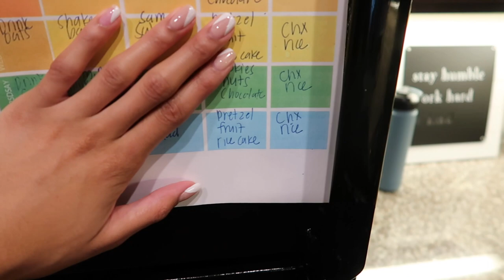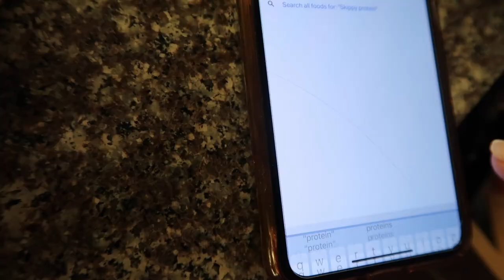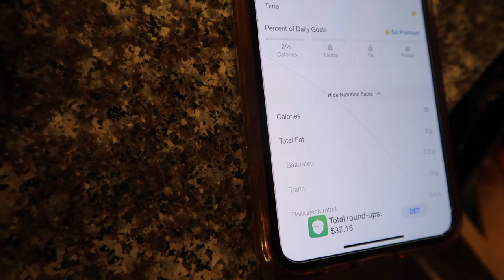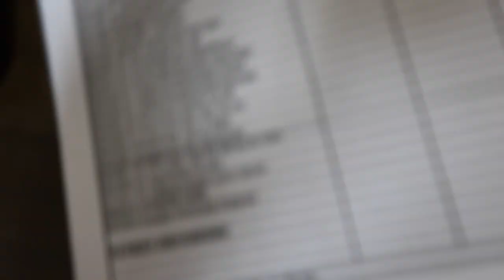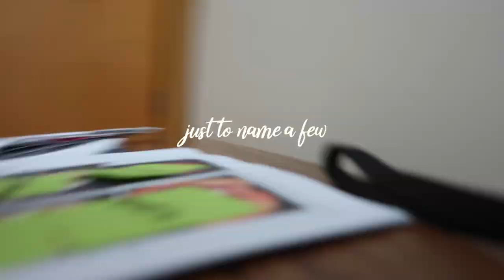VLOG -Day in Life of Speech Pathologist Boss, Gym, Cooking, and Extra. |TheDiamondDenise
Hello All,
I hope you enjoy this video of a Day in Life vlog of Speech Pathologist Boss Gym Cooking and much more. In this Day in life of a speech pathologist I am taking you throughout my entire day routine juggling my career as a speech pathologist, my business as a boss, working out in the gym , and cooking dinner. It's a pretty busy day in life , but I hope you learn something or just enjoy the video. Let me know your favorite part about my day in life of speech pathologist boss tacking the gym, cooking, and much more.

If this video was helpful, please let me know.

SLP INSTAGRAM: @theslpway

 ►  This video is a part of the YouTube Hustle Challenge. I graduated from Jayla Koriyan’s YouTube Hustle Course and this is my video entry for this challenge. What did you think about my video?

xoxo, The Diamond Denise